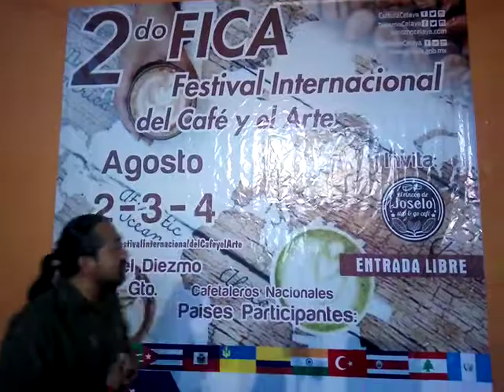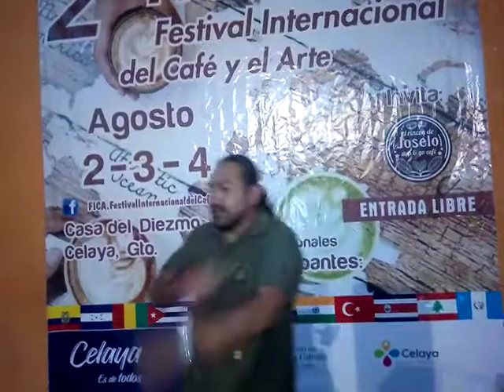Mortem'zine Cobertura Oficial del 2do FICA en Celaya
Aquí haciendo la cobertura de El Festival Internacional del Café.